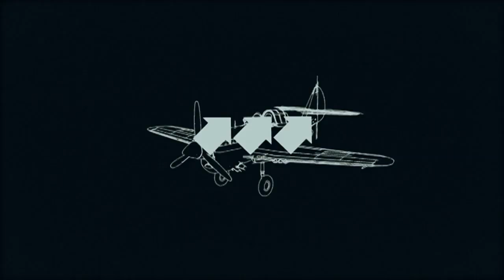Skindred - Stand for Something [HD]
Found it in non potato version, so i got to share my love for this one with you too.